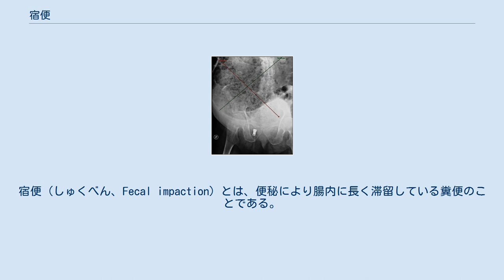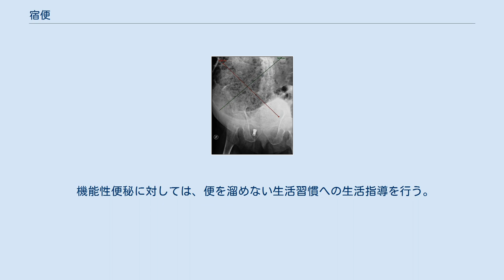宿便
宿便（しゅくべん、Fecal impaction）とは、便秘により腸内に長く滞留している糞便のことである。
必要な場合には治療として浣腸などが行われる。
滞留便（たいりゅうべん）とも呼ばれることがある。
 消化管運動の異常により便が排出されず大腸内に滞留している状態。
 国語辞典には、「宿便：排泄されないで長い間、腸の中にたまっているふん便」等と記載されているが、宿便は医学の専門用語ではない。
健康法や健康ビジネスに関する一部のウェブサイトや書籍では、便秘でない人も含めて古い糞便が3㎏-5㎏も腸壁にこびりついていたり、腸の湾曲部に滞留したりしていると主張し、それを「宿便」と呼んで、デトックスによる排出を勧めるものがある。
これに対して、そのような意味での宿便は大腸の内視鏡検査やX線撮影でも確認できず、医学的にはあり得ないとする医師の見解も多い。
 医学博士の甲田光雄は、一私案と断った上で、宿便の定義を「胃腸の処理能力を超えて、負担をかけ続けた場合、腸管内に渋滞する排泄内容物を総称したもの」であるとしている。
甲田によれば、腸管には約100種類の腸内細菌が百兆個ほど棲息し、酵素を出し分解しており、さらには腸管の粘膜は3日に1度くらいの割合で生まれ変わるため、腸壁にいつまでも便がこびりつくことはない。
しかし、腸は処理能力を超えて食べ続けると胃腸が伸びて垂れ下がり、横に広がったりする。
このため安定が悪くなり、癒着が起こり癒着部分が変形し細くなったり、捻じれたりする。
そこに食物残滓が引っかかり通りが悪くなって宿便となるが、断食で排出されるとしている。
 腸管の器質的（解剖学上）の異常原因と器質的な異常は無く機能低下により滞留している状態である。
 便秘の治療方法に準じ、器質性の異常が原因となっている場合は器質異常の原疾患に対する対症療法。
 機能性便秘に対しては、便を溜めない生活習慣への生活指導を行う。
 便秘薬などの内服薬が治療の第一選択となる。